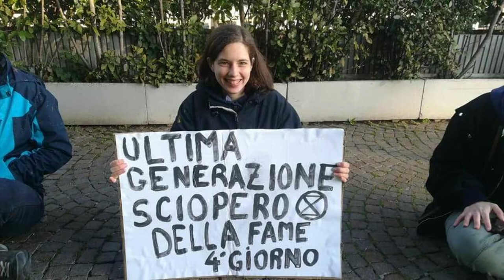Caro-bollette. Confesercenti: "Stiamo subendo un nuovo lockdown"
Il prezzo delle utenze è alle stelle, i magazzini sono poco riforniti e la concorrenza dell'e-commerce è insostenibile. Confesercenti Pescara chiede agli amministratori locali di sospendere le imposte per i negozianti.